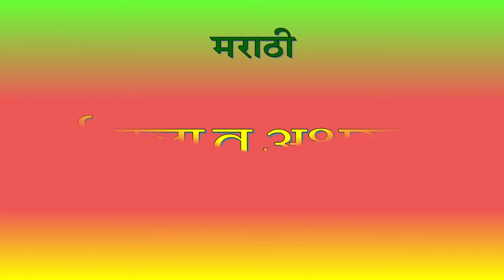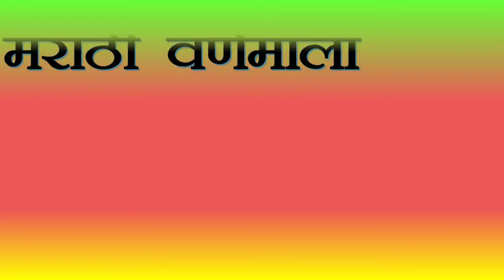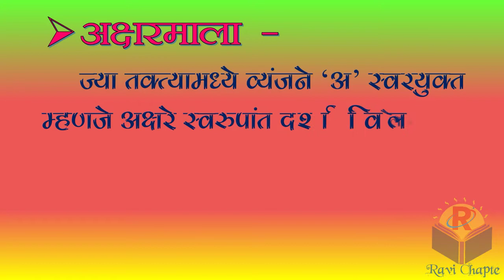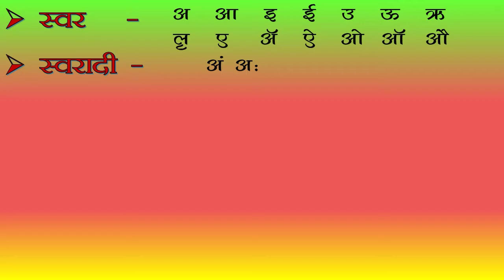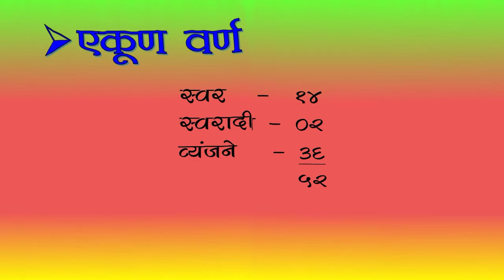मराठी व्याकरण । वर्णमाला व अक्षरमाला | varnmala v aksharmala | varnamala marathi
मराठी व्याकरण । वर्णमाला व अक्षरमाला | varnmala v aksharmala | varnamala marathi | varnamala  | vartmankal | aksharmala